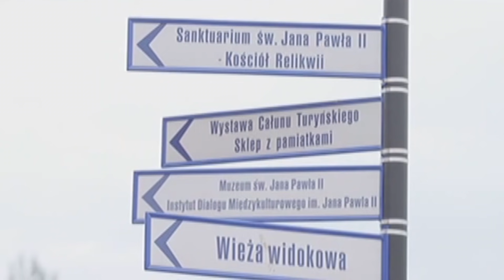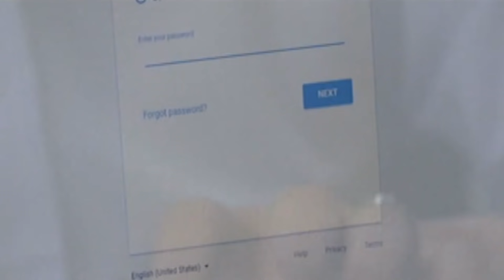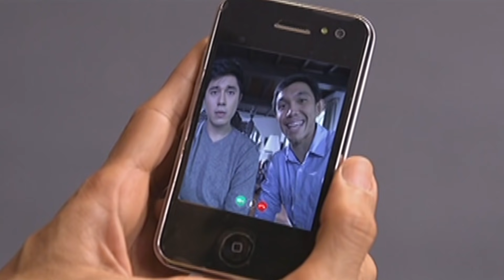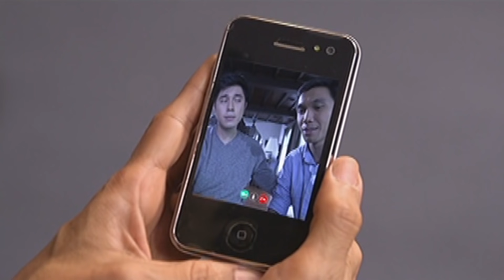Full Episode 37 | The Promise Of Forever